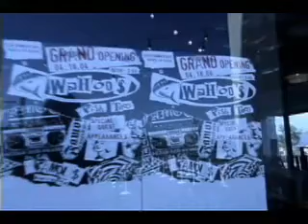Archie's Ice Cream & Blink 182 @ Wahoo's Norco Grand Opening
Archie's Ice Cream and Blink 182 at the Wahoo's Fish Tacos grand opening in Norco. For more pics and info visit ARCHIESICECREAM.COM